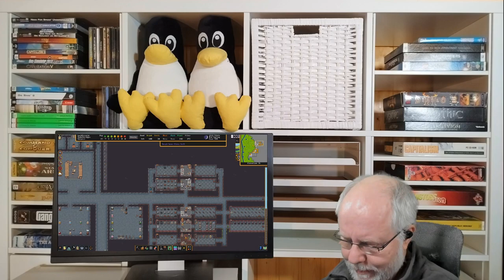Dwarf Fortress deutsch S2E014